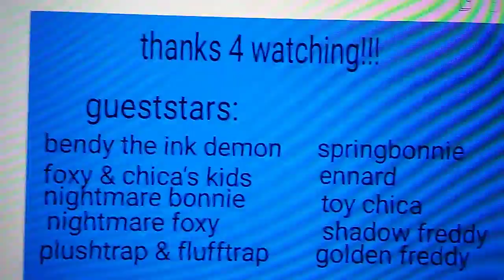Funny moments Part 5